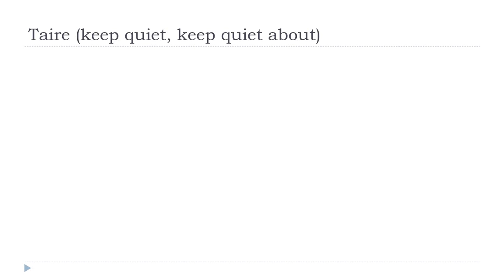学习法语 # 中国的法语课 = Taire # Indicatif Présent